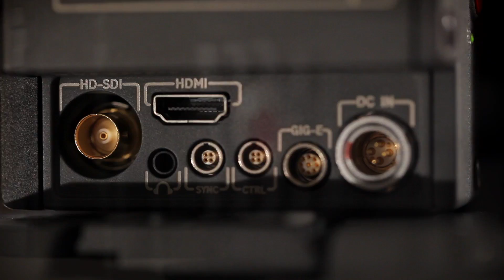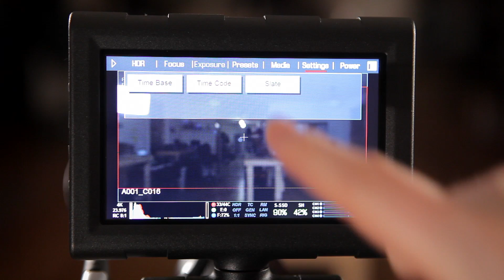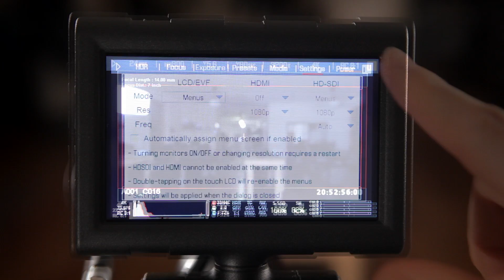Red Scarlet X - Setup & Overview - MagnanimousRentals.com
We rent high-quality equipment to video and photo professionals to help you achieve your goals and pursue your passions. From camera rental to lenses, from the Canon C300 to the Sony FS7, from lighting to studio rental, we have everything you need. We’re your reliable, inexpensive video equipment rental solution. So GoMagnanimous!

TRANSCRIPTION

I’m Jonah with Magnanimous Media, and this is the RED SCARLET X. The SCARLET X is equipped with the 14-megapixel Mysterium X sensor, which delivers 5,120 horizontal and 2,700 vertical pixels. The Mysterium X sensor utilizes the bear pattern, which has 2,560 green photo sites per line, and 2,560 red or blue photo sites on alternating lines. The SCARLET is equipped with an HD, SDI, and HDMI output, as well as a sync, gig-E, and two audio inputs.

With an already-impressive 13.5 stops of dynamic range, the SCARLET X also has the HDRx function, which can help deliver up to 18 stops of dynamic range. Utilizing unique shutters, the HRDx function streams to two simultaneous tracks: an A-track that exposes normally, and an X-track that can provide up to 6 stops of protection in the highlights. Special workflow is required, and the function reduces available frame rates by half.

Because of the SCARLET X’s resolution and depth of field equivalent to a Super 35, it’s an ideal solution for cinema. Whether you’re projecting onto a large screen or printing to film, that high resolution is going to give you a really crisp image. In addition to that, the RAW workflow is going to allow you to really fine-tune the image and get it exactly the way you want it. Another solution that the RED ONE became popular for is still photography, and that is because it allows photographers to interact with their subject in a different way, without clicking a shutter, and they still have access to a fairly high resolution and that RAW workflow that allows them to really fine-tune the image.

You’ll start assembly by placing the monitor on the mounting point. Place the 3/8 bolts and thread them in hand-tight. Then, use the Allen wrench to secure them. A 1/8 turn past snug will suffice; do not over-torque. Connect the monitor cable first to the EDF/LCD port on the front of the camera, and then to the monitor. Line the cable up with the groove in the port, and gently push into place. Next, insert the battery by pressing the battery eject button on the top of the hand grip. Then insert the battery with the contact points facing up and in. Insert the battery firmly until it clicks into place; then close the battery door. You’ll notice that the power light will turn red once the battery is in place.

To attach the lens, rotate the lock ring counter-clockwise; then depress the less release button and rotate the cover counter-clockwise until it releases. Line the lens up and rotate it into place. Then, rotate the lock ring until it is tight. Insert the memory card with the white arrows and red logo facing out, and gently push into place. Briefly press the power button to power the camera up. It will take several seconds to come online. The monitor will power up, and the camera will be fully-functional once both the power and record light turn green.

The main display will give you access to frame rate, ISO, aperture, shutter speed, white balance, resolution, and compression ratio. The wheel and button controls on the hand grip can be used to access options on the menu, which can also be viewed on the hand grip display. The touch screen is used by simply touching and dragging to select options. You will notice that changing resolution crops the sensor and changes the frame rates that are available. To select your time base, press the menu icon, select settings, project, and time base. Audio levels are accessible through the settings, project, and audio input path. To format your media, go to the settings and media tab. Select SSD for the RED cards provided, and press format media. Give the card the desired settings for your new reel, and select format media. You will need to unmount media before removing it from the camera in order to be sure that all shots and metadata stay intact on the media.

If you are using an external monitor or recorder, you will need to active the outputs by going to settings, audio/video, and monitor control. Some settings require that the camera be restarted to activate. The HDRx feature can be accessed through the HDR option on the menu. Once activated, you will need to select the number of stops of protection to be applied to the X-track. Up to six stops of protection can be applied.